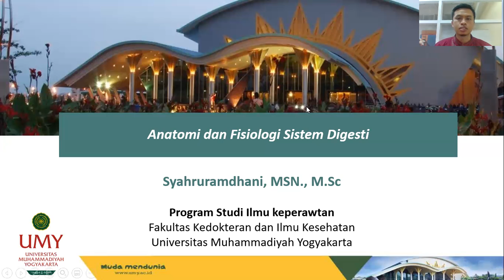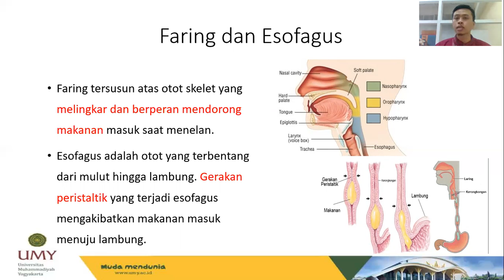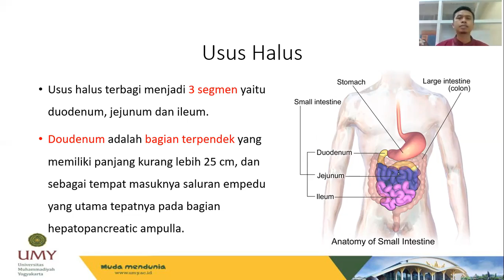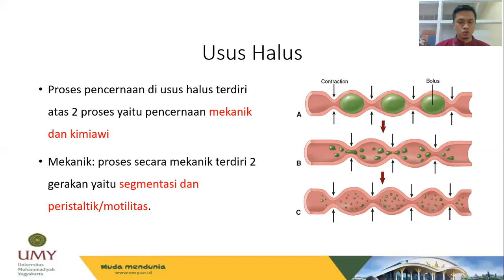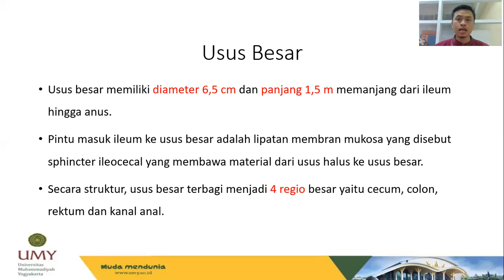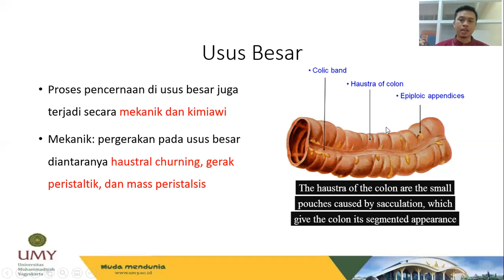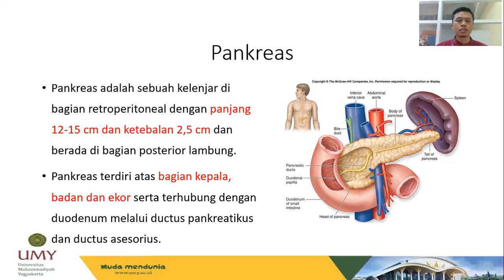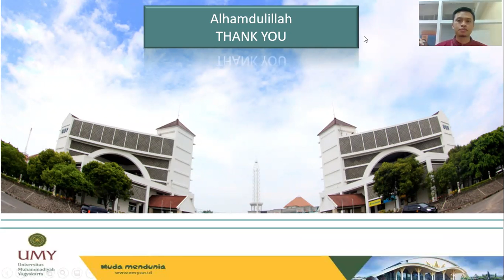Sistem Pencernaan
Dosen: Syahruramdhani, S.Kep., Ns., MSN, M.Sc
Channel resmi PSIK UMY